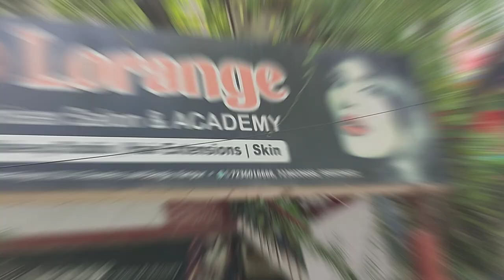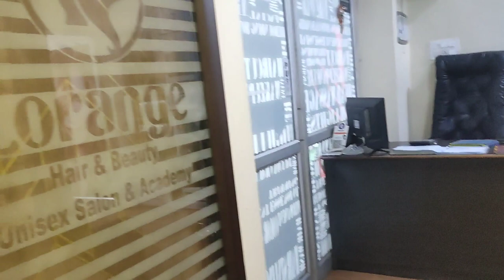busy daily life s time nikal kr Aaj pahuch gayi salon#salon